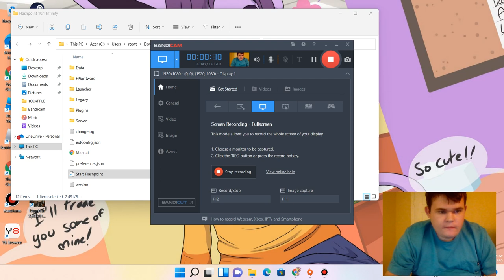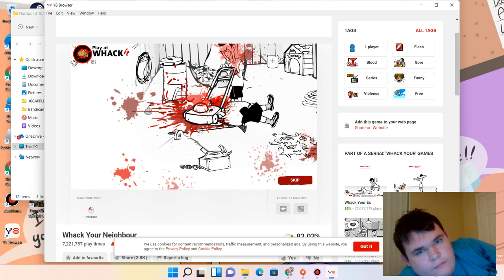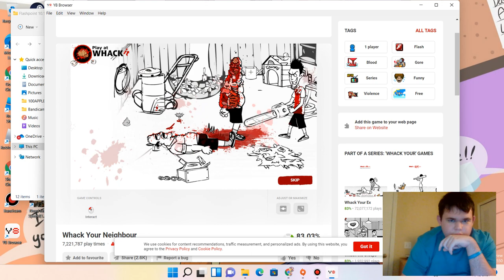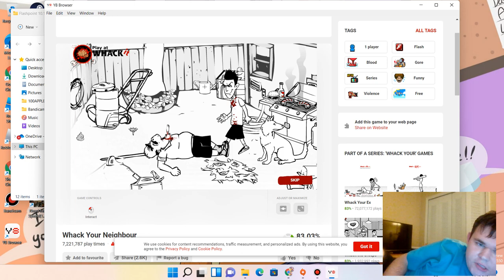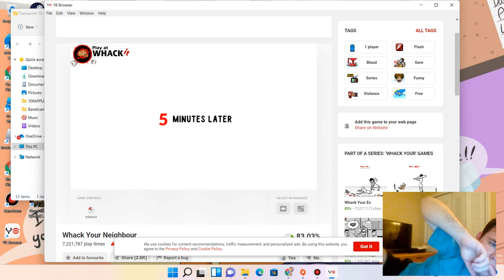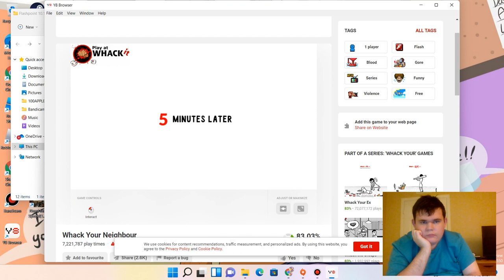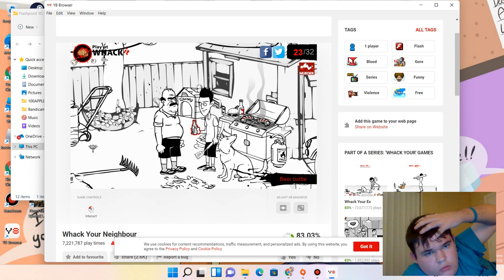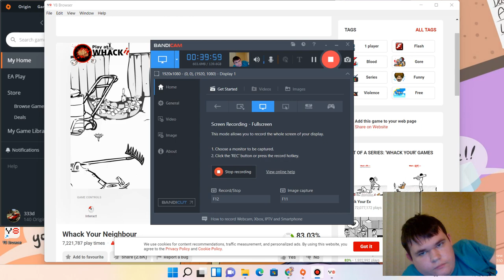Hilariously Beyond Brutal|Whack your neighbor